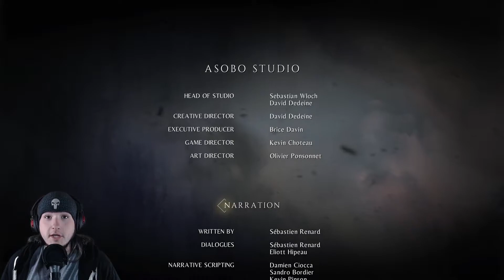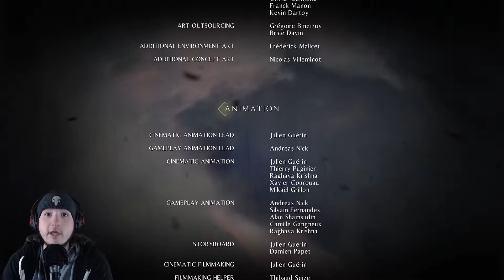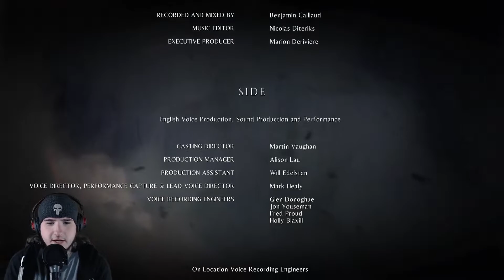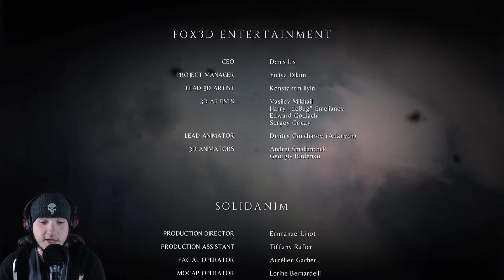"The End!!" - A Plague Tale: Innocence - Ep11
What is up Apex here playing A Plague Tale: Innocence. Today I end the plague.

Game Description: Follow the grim tale of young Amicia and her little brother Hugo, in a heartrending journey through the darkest hours of history. Hunted by Inquisition soldiers and surrounded by unstoppable swarms of rats, Amicia and Hugo will come to know and trust each other. As they struggle to survive against overwhelming odds, they will fight to find purpose in this brutal, unforgiving world.
1349. The plague ravages the Kingdom of France. Amicia and her younger brother Hugo are pursued by the Inquisition through villages devastated by the disease. On their way, they will have to join forces with other children, and evade swarms of rats using fire and light. Aided only by the link that binds their fates together, they will face untold horrors in their struggle to survive.As their adventure begins… the time of innocence ends.

             1. Watch To The End.

3. Leave A Nice Comment. [First To Put TeamOhSoAmazing In There Comment Will Get Pinned]

             4. Have A Great Day :)